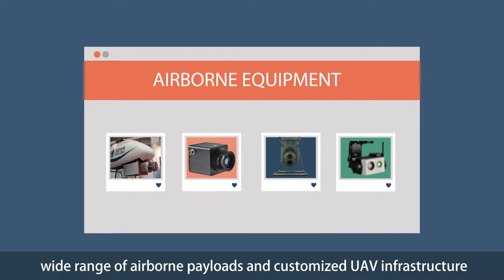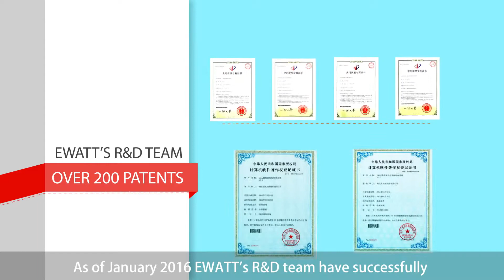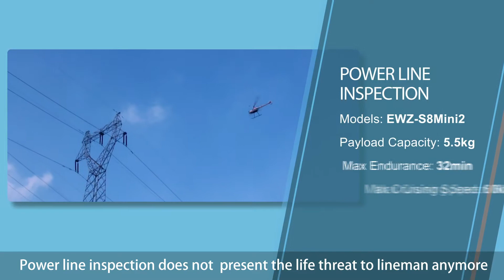Hannover Messe 2017